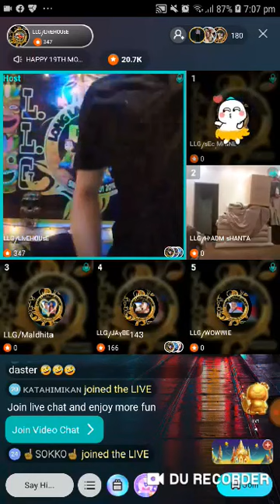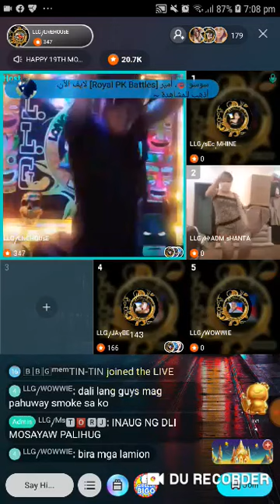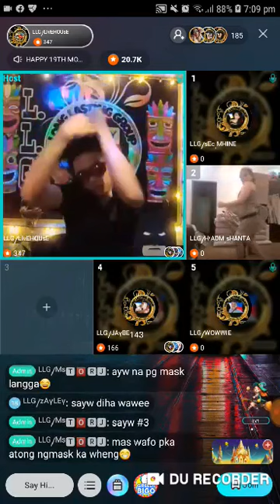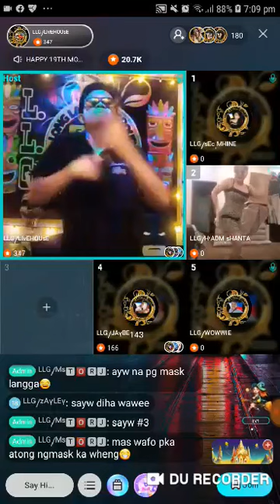BUDOTS SHOWDANCE (WENG & SHANTA)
we are celebrating a monthsary of our Bigo live Group